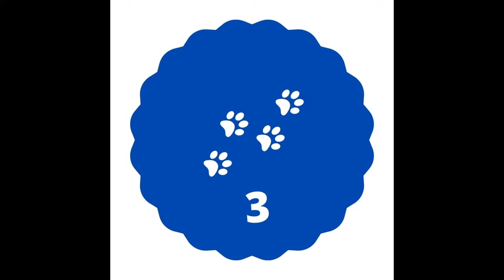TOP 10 BOLO PATRULHA CANINA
10 lindas inspirações para você deixar sua festa de aniversário ainda mais linda!